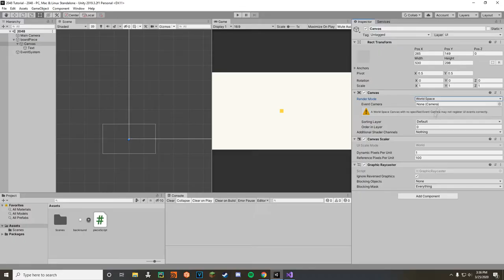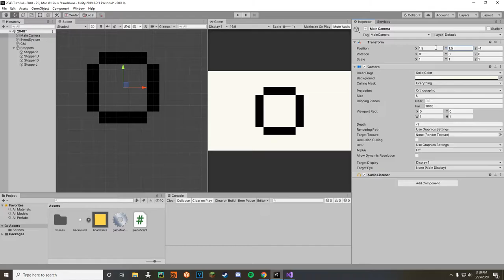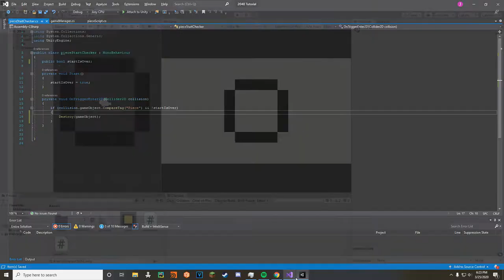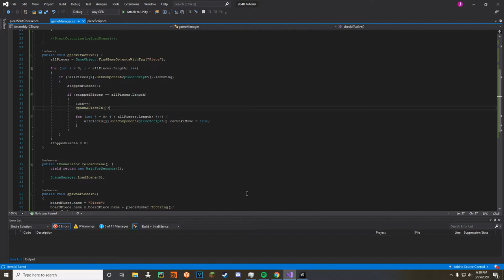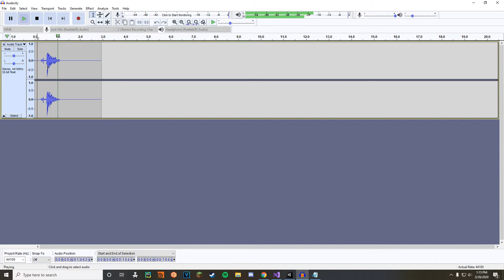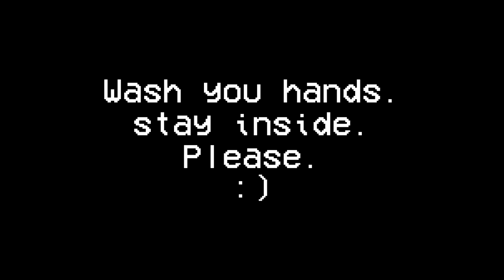Making 2048 in Unity!